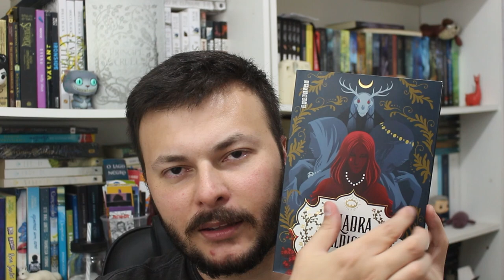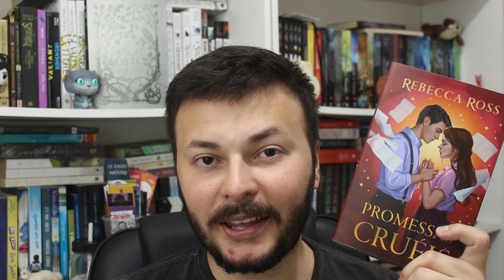Atualizando vocês sobre minhas leituras e 10 livros que lerei até o final do ano | Edu Luckyficious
Neste vídeo eu converso com vocês sobre alguns livros que li nas últimas semanas, livros que estou lendo agora e também os 10 livros que eu vou ler até o final do ano, uma espécie de TBR. Na grande maioria são livros de fantasia mas também temos alguns outros gêneros literários.
COMPRE LIVROS NA AMAZON E AJUDE O CANAL (comprando por esses links o canal recebe uma pequena comissão e você não paga nada a mais por isso):
- A Maldição de Prata
- O Ódio Que Você Semeia
- A Ladra Amaldiçoada
- Cinco Lâminas Partidas
- Nunca Vi a Chuva
- O Segredo Das Larvas
- Herdeiro Das Trevas
- Um Namorado de Natal
- O Véu Escarlate
- Pássaro e Serpente (box da trilogia)
- Divinos Rivais (box da duologia)